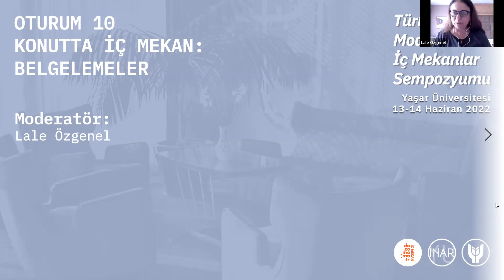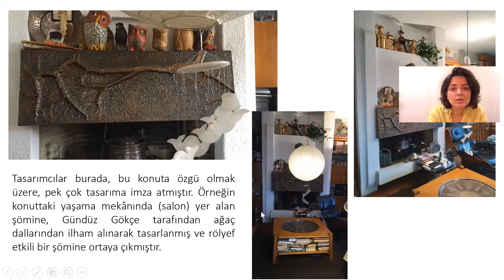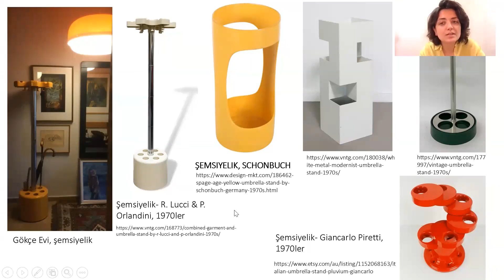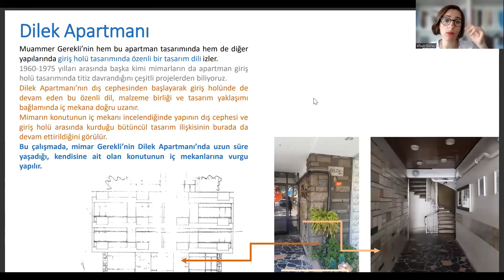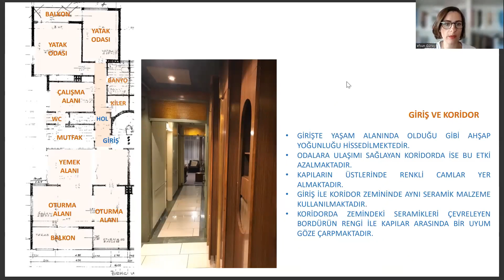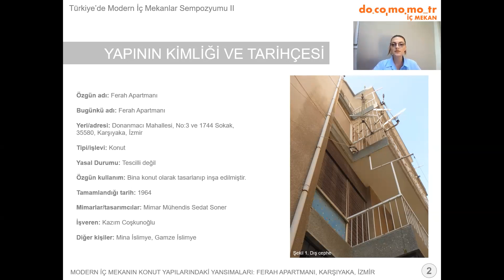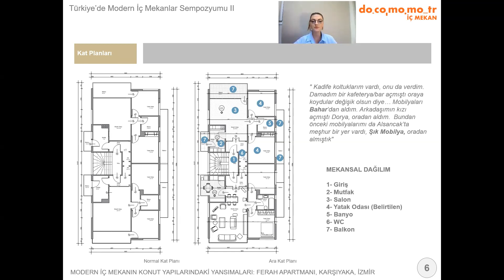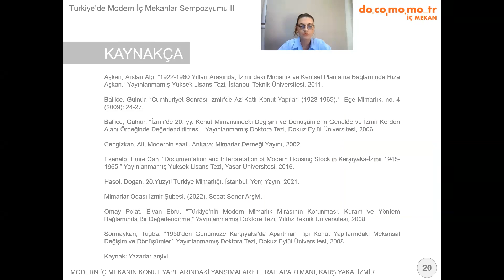docomomo_tr Türkiye'de Modern İç Mekanlar Sempozyumu 2 | Oturum 10 Konutta İç Mekan: Belgelemeler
Hande Tulum Okur - Modern İç Mekana İlişkin Bir Okuma: Perihan ve Gündüz Gökçe Evi
Efsun Ekenyazıcı Güney - Bir Modern Konut İç Mekanı; Muammer Gerekli Evi
Bengi Şentürk, Gülnur Ballice, Eda Paykoç Özçelik, Gizem Güler Nakıp - Modern İç Mekanın Konut Yapılarındaki Yansımaları: Ferah Apartmanı, Karşıyaka, İzmir